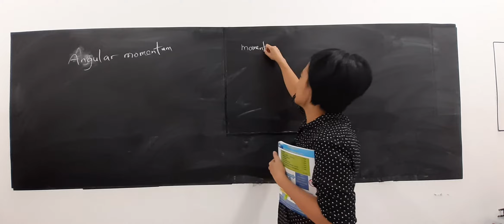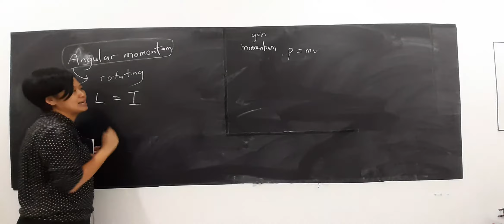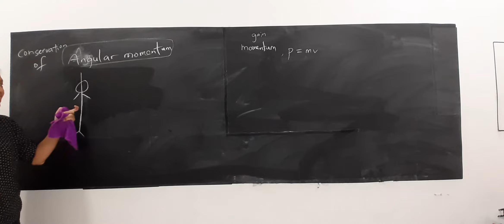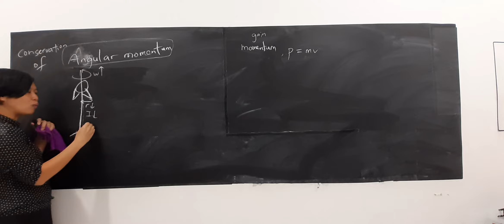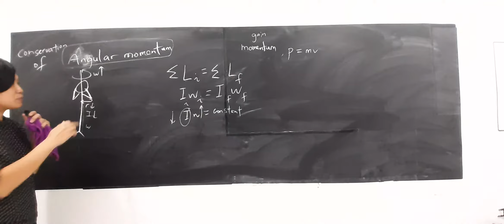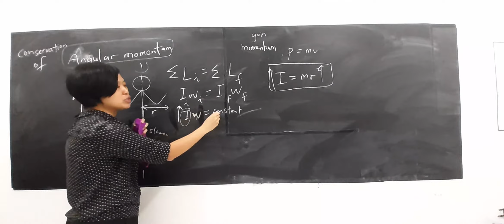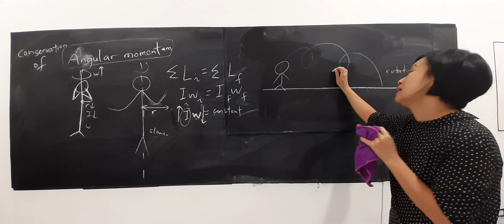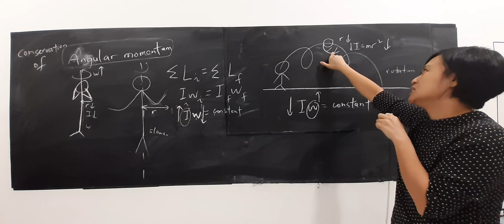8.4 Conservation of Angular momentum